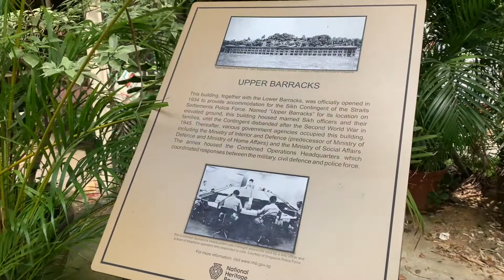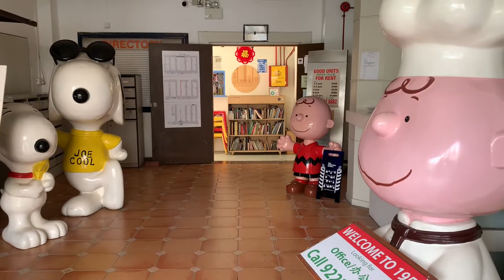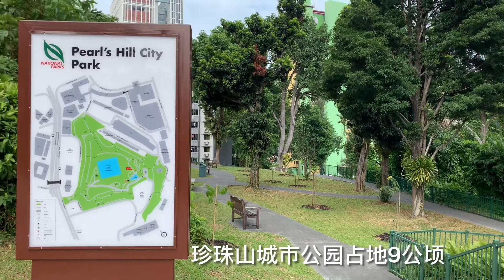俪行珍珠山 Explore Pearl's Hill 珍珠坊、城市公园、上军营、蓄水池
俪行珍珠山 Explore Pearl's Hill
珍珠山 Pearl's Hill，曾被称作‘Mount Stamford’史坦福山，是位于牛车水附近一座小山，是城区少数幸存的山丘之一。珍珠山曾经以附近多个著名的机构而为众所知，如陈笃生医院、海员医院和珍珠山监狱（Pearl's Hill Prison）。珍珠山监狱曾建造在珍珠山脚，靠近中央医院。

珍珠山曾经比福康宁山还要高，因此英国殖民地的工程师们决定让苦力剃掉珍珠山的山顶，从而降低山顶，以确保他们的敌人不能利用这座山作为攻击新建的康宁堡的阵地。